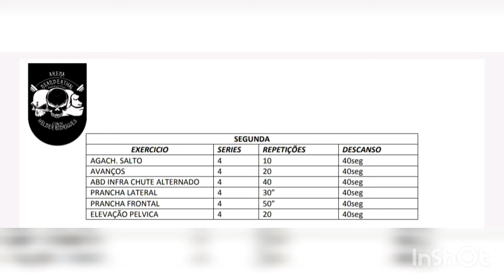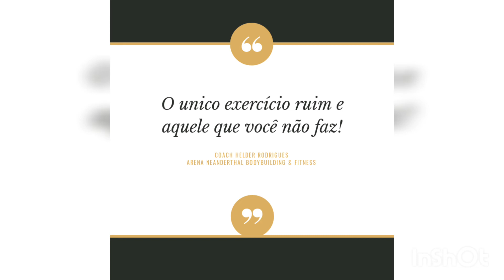ROTINA DE TREINO - 6° TREINO QUARENTENA (TREINE EM CASA)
Periodização de um treinamento funcional em meio a pandemia, exercite-se em casa, mantenha o corpo em movimento, sua saúde agradece!

Adquira hoje mesmo meu e-book:

Musculação em prática para iniciantes

Um e-book direcionado a você que já cansou de fazer as mesmas tabelas de treino e não atingir o resultado esperado ou que fica semanas ou meses na mesma serie, esperando o instrutor de sua academia mudar sua planilha de treino.

Nesse e-book lhe trago em uma linguagem simples o básico para você poder aprender e entender como funciona a elaboração de seu treino e um exemplo de 3 planilhas, totalizando 6 meses de periodização para iniciantes em musculação.